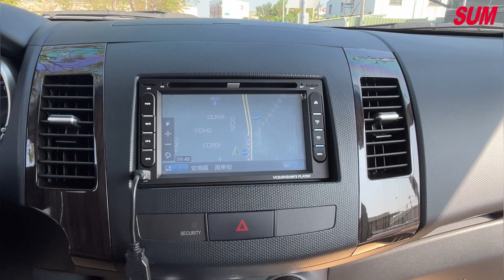【SUM中古車】MITSUBISHI OUTLANDER 頂級天窗/換檔快撥/抬頭顯示器/定速 里程保證 車況保證 認證車 可全貸 2013年 台南市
車輛資訊：2013年MITSUBISHI OUTLANDER
車輛售價：31.8萬